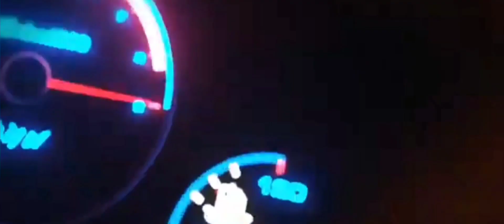TAXİ SİM 2020 EVOLUTION ( SAKİN Bİ OYUN OLDU STRES YOK, KAVGA YOK KAZA YOK )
कार सिम्युलेटर
унаа симулятору
автомобильный симулятор
автомобильная игра
avtomobil o'yinlari
permainan mobil
унаа оюндары
автомобиль ойындары
कार का खेल
бозиҳои мошин